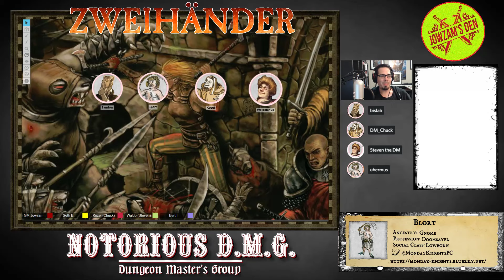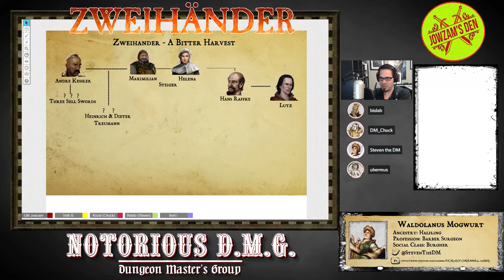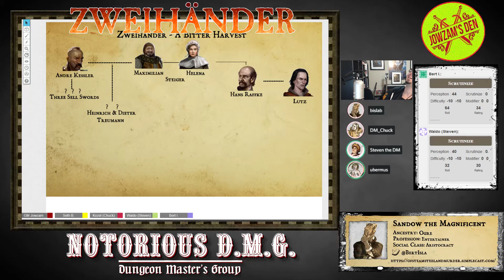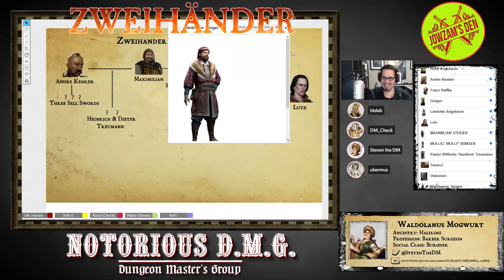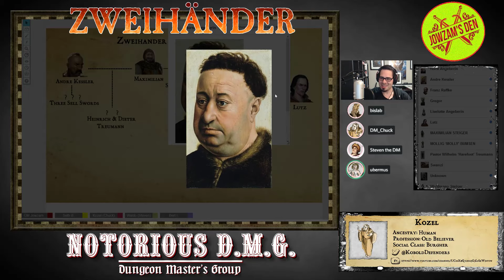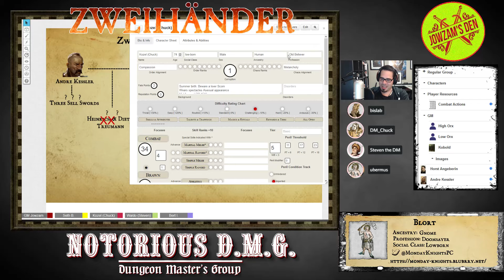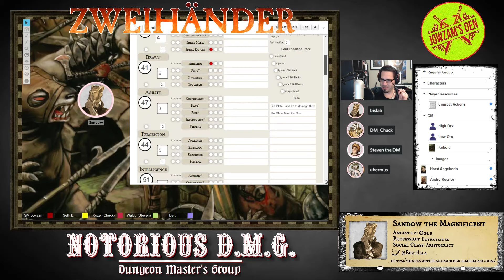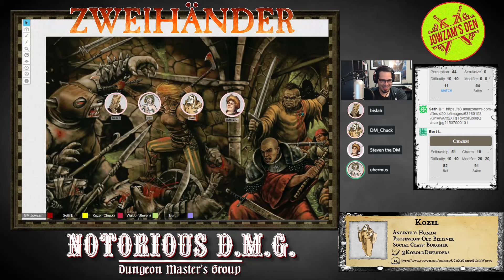Zweihander RPG: A Bitter Harvest E01 (Notorious DMG)